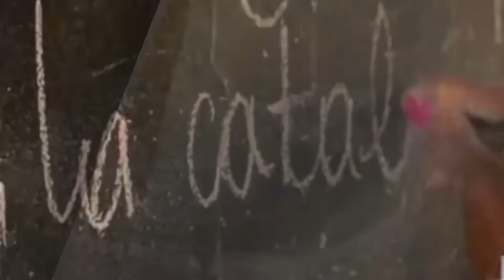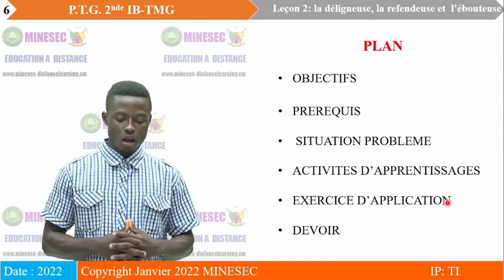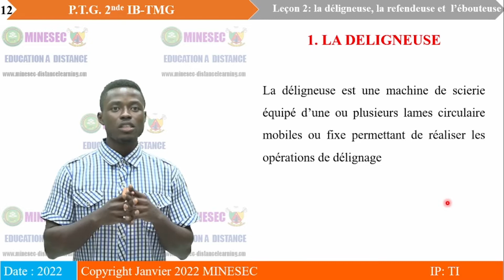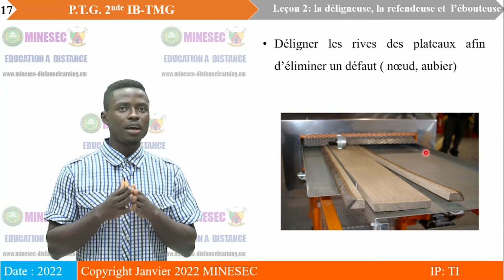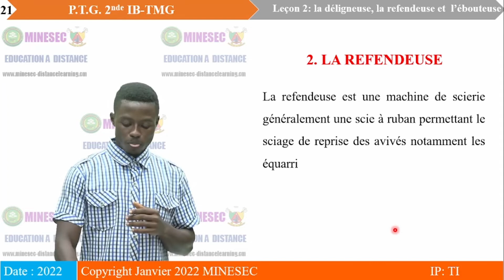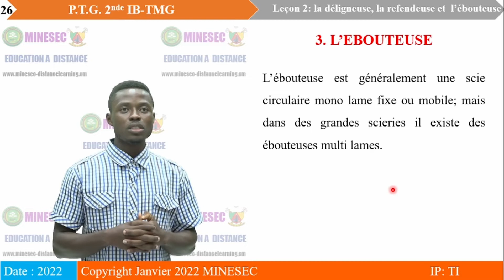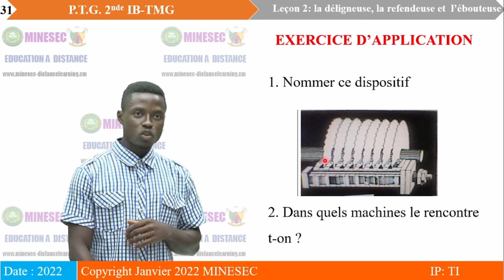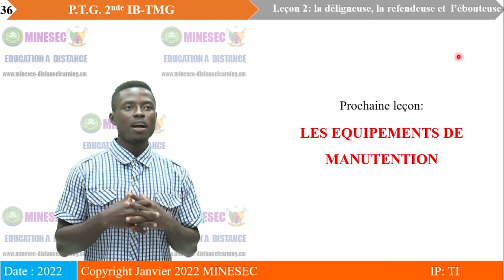IP-TI PROCEDE DE TRANSFORMATION DES GRUMES 2nd IB TMG Leçon 2 la déligneuse la refendeuse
PROCEDE DE TRANSFORMATION DES GRUMES 2nd IB TMG Leçon 2 la déligneuse la refendeuse et l'ebouteuse